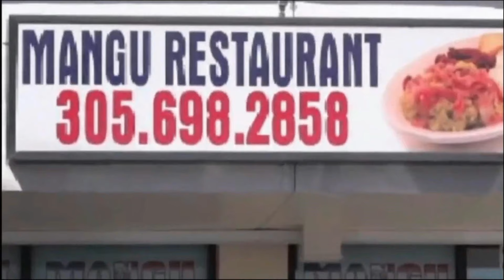Lo que Busca Milei en su Relación con Bukele. La Pregunta que todos se hacen.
La Gran Pregunta que todos se hacen sobre la Relacion entre Bukele y Milei
Somos los Primeros con todo lo que pasa en Republica Dominicana y el Mundo